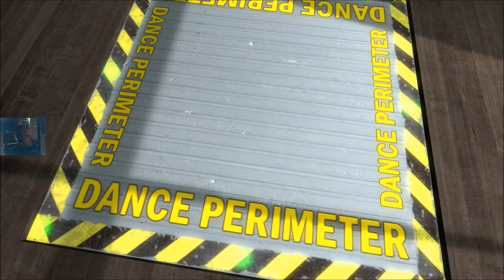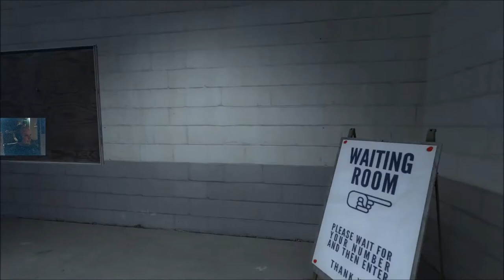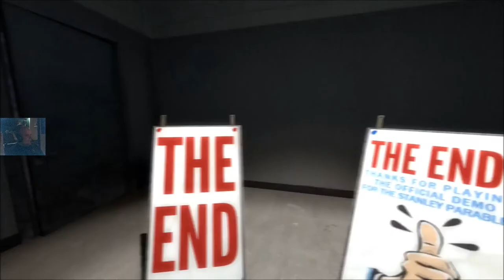Let's Play: The Stanley Parable Part 1 (Demo Introduction)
Myself & Jasper playing The Stanley Parable with commentary.